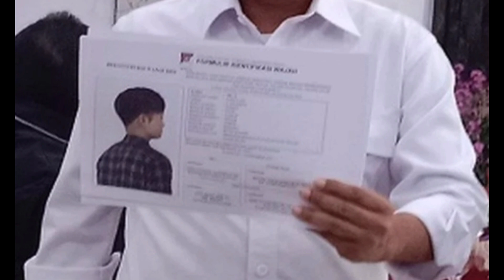N4SIB Y0SEF, Y0RIS, DANU D4N MlMlN Tingg4l Menghitung Hari.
N4sib S4ksi Ini Tingg4l Menghitung H4ri.